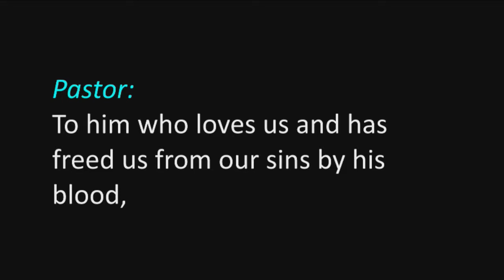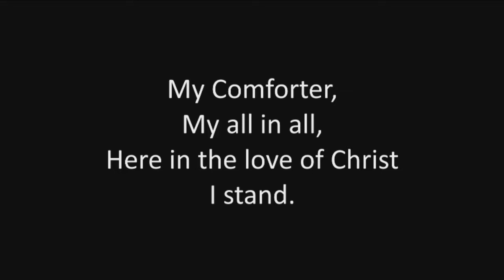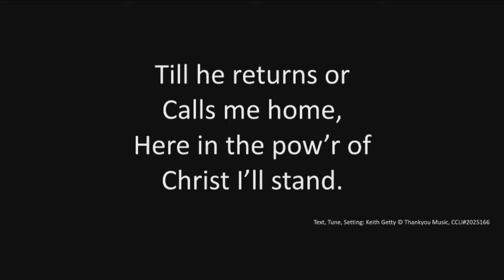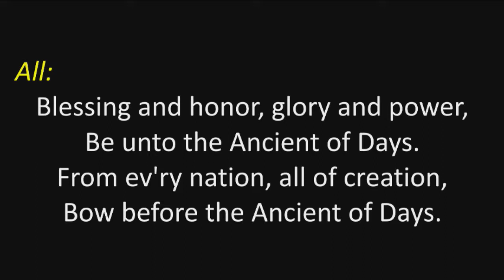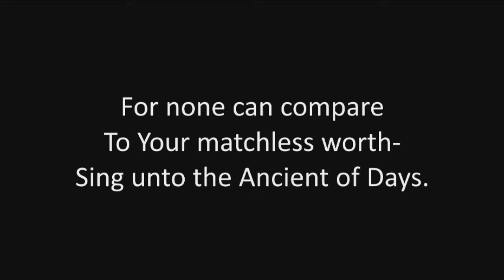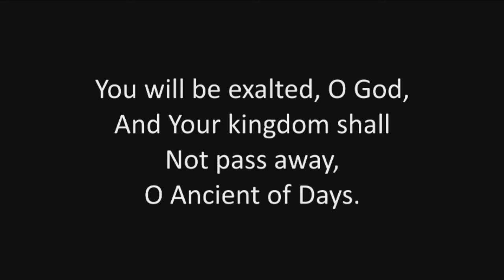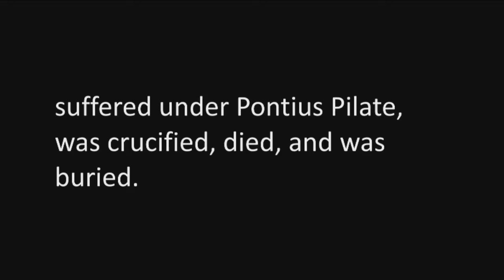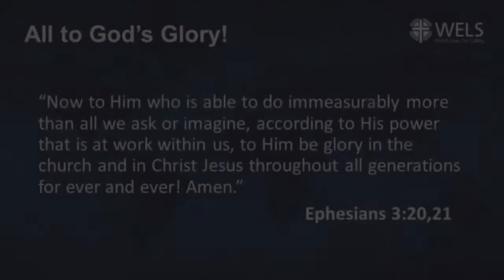November 25, 2018 9:30 am service